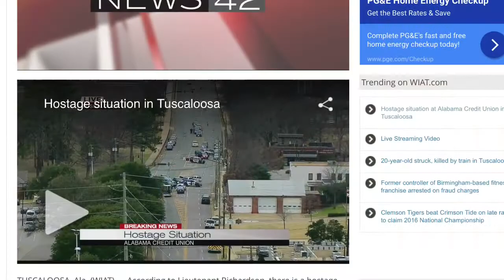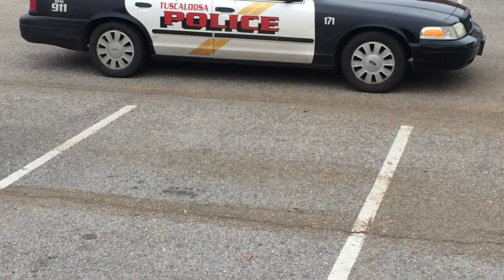HOSTAGES HELD AT TUSCALOOSA ALA CREDIT UNION NEAR UNIVERSITY OF ALABAMA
Hostages are being held at a Tuscaloosa, Alabama credit union near the University of Alabama campus.
The school's football team is en route and will arrive in the area in about 2 hours and a rally had been planned to meet them.
The university does not return until tomorrow and the credit union is surrounded.

I said Oklahoma instead of Alabama.
My apologies.
I've been awake all night and was in a hurry and am very sleepy.